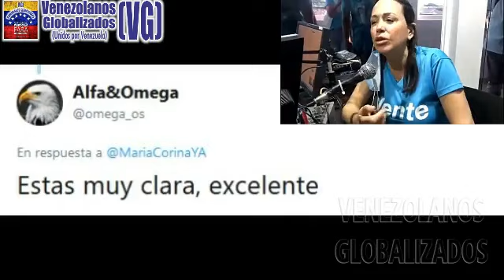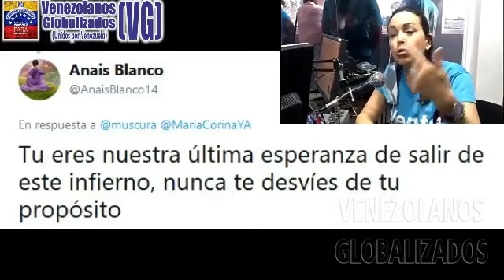MCM: “¡ΑQUÍ ΝΑDΑ ESΤÁ ΒΙΕΝ! ΑQUÍ ΕSΤΟ ΕSΤÁ ΜUY ΜΑL” - ¡CΟΝΤUΝDΕΝΤΕ!